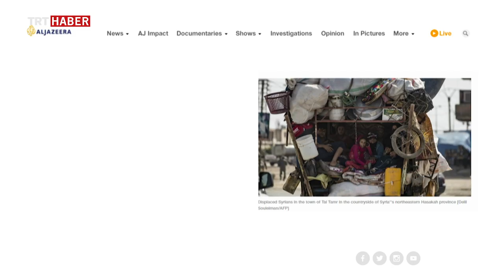Katar merkezli El Cezire harekat karşıtı yayınları ile tepki topladı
BarışPınarıHarekatı ile Suriye’nin kuzeyi büyük ölçüde terörden temizlendi, sivil halk zulümden kurtarıldı. Bazı uluslararası medya kuruluşları ise harekat karşıtı yayınlar yaptı. Katar merkezli El Cezire de o kuruluşlardan biri olarak dikkat çekti.